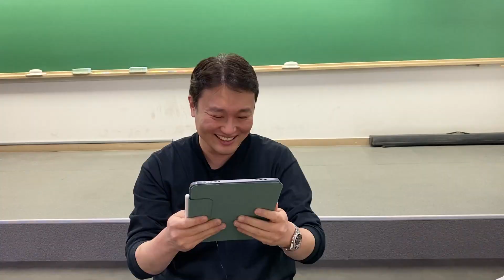😱악플읽는 한국사 강사😱 (혹시 부캐가 개그맨..?)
댓글도 다 본답니다..ㅎㅎ
수강생분들의 의견 달게받고 수용하겠습니다 감사합니다